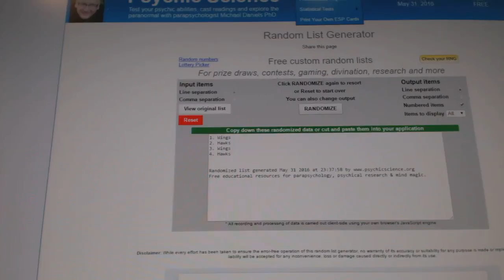C&C #6113 Multi Random